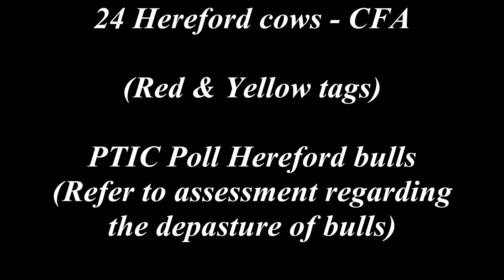Lot 7 at Yat Nat